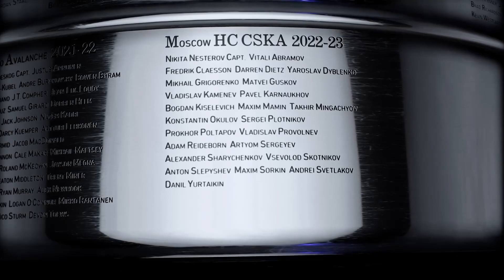KHL - Vityaz Moscow vs Spartak Moscow - Gagarin Cup - Season 2022/23 - NHL 23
32 Teams - Custom KHL - Season mode.

Sadly, EA Sports have removed Full Broadcast Settings for NHL23, so there is less replays of goals and game presentations is sadly bad.

"KHL" by Vaukie